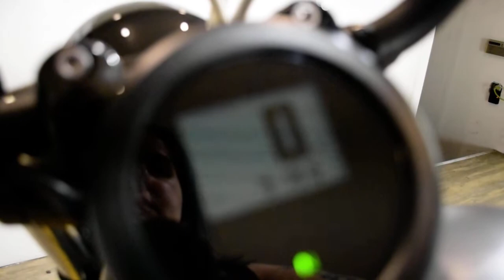2014 Yamaha Bolt R-Spec | Used motorcycle for sale at Monster Powersports, Wauconda, IL